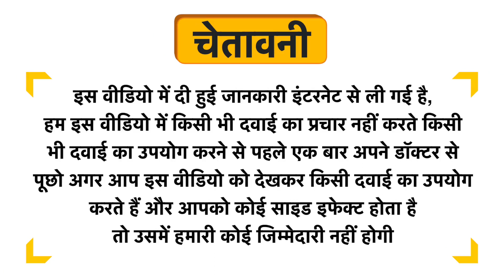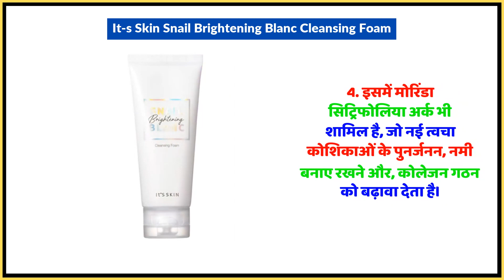It's Skin Snail Brightening Blanc Cleansing Foam Uses in Hindi | Side Effects | Dose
It's Skin Snail Brightening Blanc Cleansing Foam Uses in Hindi | Benefits | Side Effects | Dose